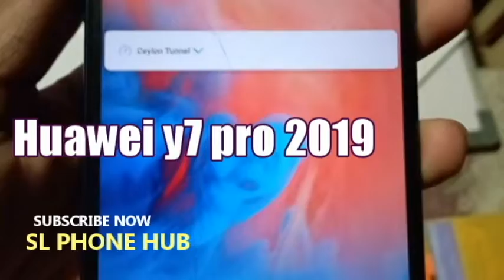Huawei y7 pro for sale | used phone sale sri lanka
Rs26,500
 Nittambuwa South, Western
Details
3gb tam
64 gb memory
92% condition
Fingerprints
Full set box